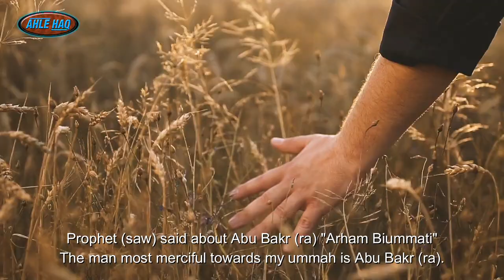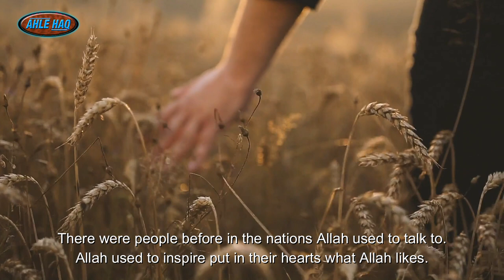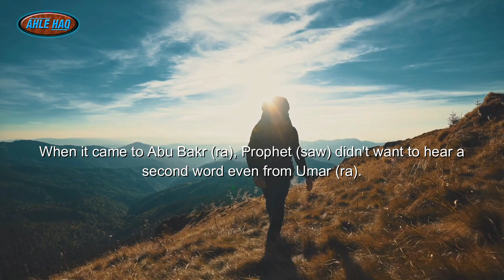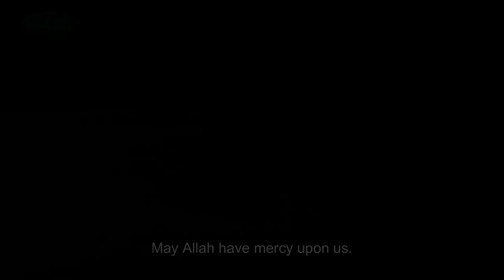The Greatest Man After All The Prophets | Sheikh Mumtaz-ul-Haq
The Greatest Man After All The Prophets | Shaykh Mumtaz-ul-Haq